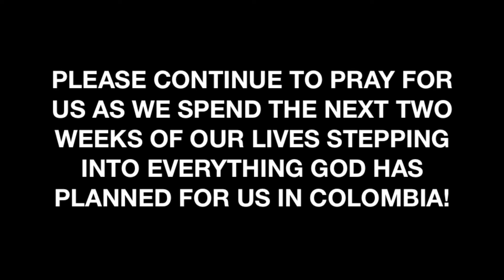Colombia Mount Beautiful Flower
Our first 2 days in Colombia were spent serving the people of the beautiful flower mountain